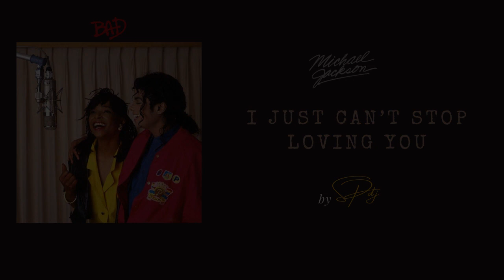Remix I Just Can't Stop Loving You by SP dj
Welcome to this new video, compared to the votes (YouTube-Instagram-Tik Tok)  I Just Can't stop Loving You  was chosen for this week I say good listening and if you kiffer thought of the little like👍 and subscription 🔔